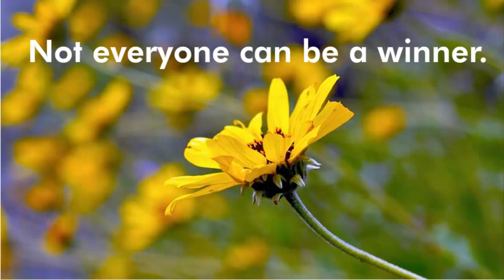Give up, Never!